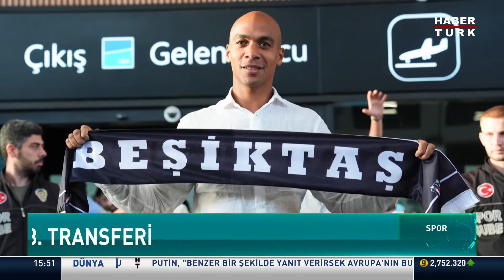Milli Takım'da Galler maçı hazırlıkları, Trabzonspor'da 5. Şenol Güneş dönemi | HT Spor Bülten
Galatasaray Osimhen'i, Beşiktaş ise Joao Mario'yu resmen duyurdu. A Milli Takım'da ise yarın Galler ile yapılacak maç için hazırlıklar sürüyor.